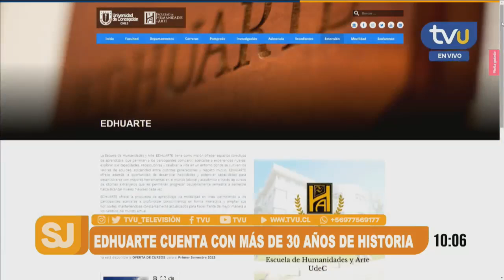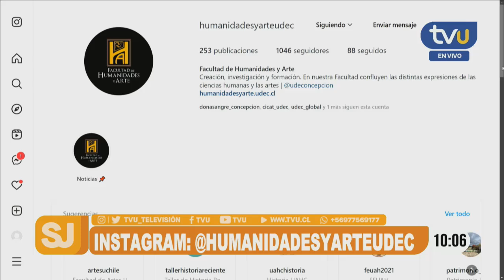Presencial y online: revisa los cursos que ofrece la escuela Edhuarte este 2023